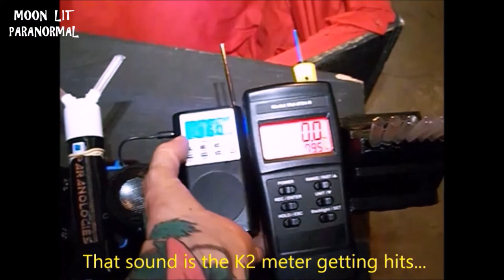The Haunting of Sarvay Hall Ep.1/7 at Concord University, by Moon Lit Paranormal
This is Episode #1/7 The Concord University Sarvay Hall Paranormal Mini Series.  Sarvay Hall is the oldest building on campus & has long been reportedly haunted. Located in Athens, WV, today this dorm sets vacant. Many former residence have reported all types of activity and claim it to be Haunted...  We can now say that there is definitely something going on there, and we got proof!  Be sure to watch all the episodes in this amazing Paranormal Mini Series!  There are things found in this investigation that quite frankly left us scratching our heads.  Watch every Friday night for another episode, you will not be disappointed!

These video Seriesl features the Badass music of Dave Evans, the original singer & founding member of AC/DC, with his song WHAT ABOUT TOMORROW.  Written & Produced by David Mobley.